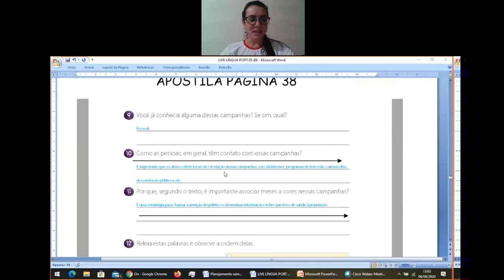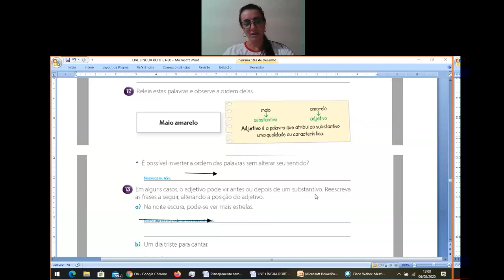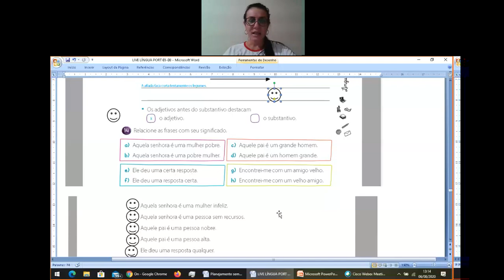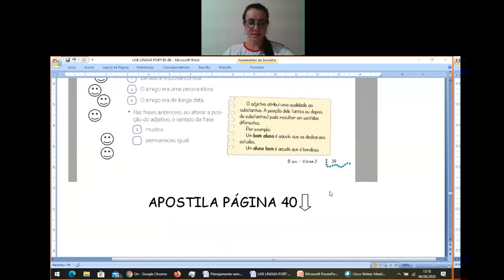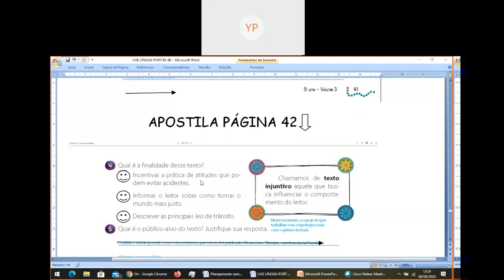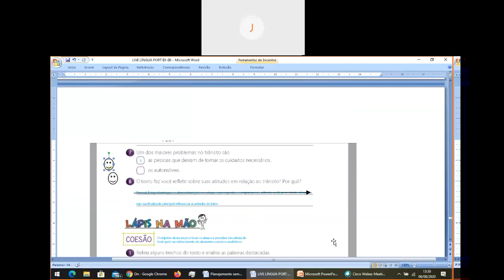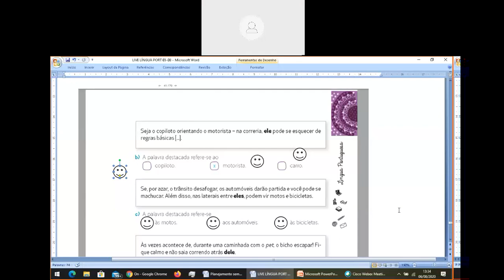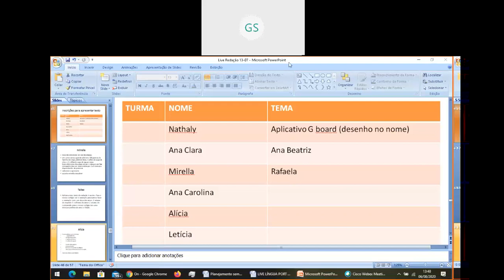Videoaula de Língua Portuguesa - Live sobre Correção de atividades parte 1 - Professora Adriana